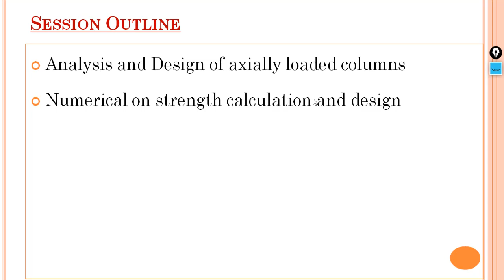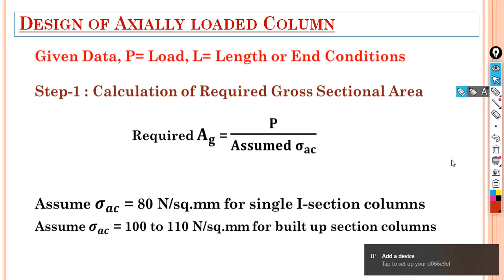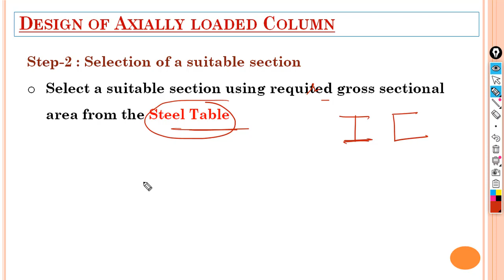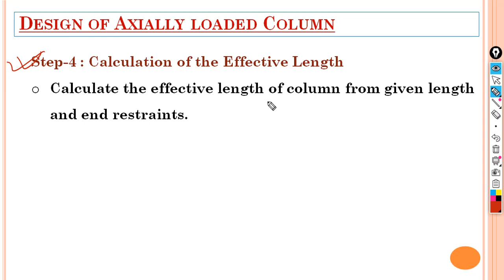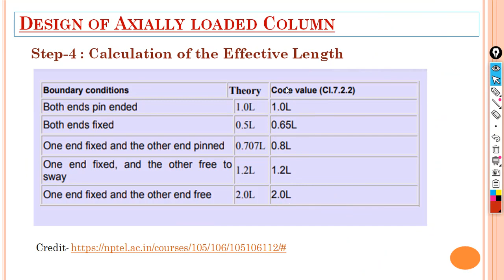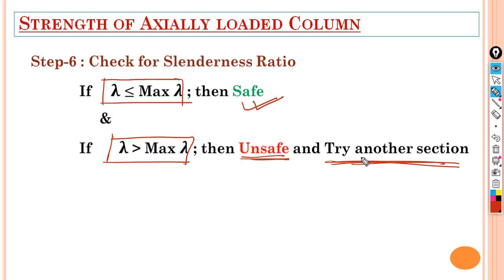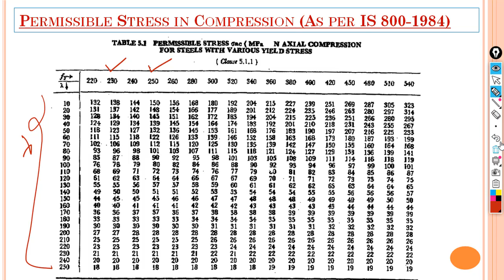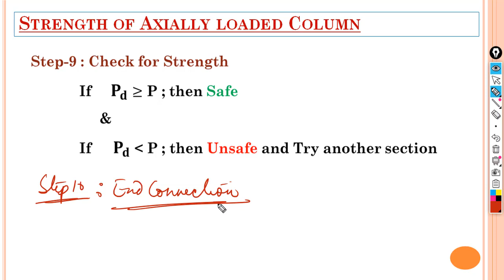DOSS L- 27 Unit- 4, Lecture Topic - Analysis and Design of axially loaded Columns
Online Class Video of Design of Steel Structures Unit 4- Design of Compression Member, Lecture Topic - Analysis and Design of axially loaded Columns for Diploma V Semester Civil Engineering Students of Govt. Polytechnic, Katihar. We acknowledge and credit the providers of software, tools, apps, books, internet resources used or displayed in this video. Book Reference- "Steel Structures (Design and Drawing)" A. K. Upadhayay, SK Kataria & Sons Publication (2018)